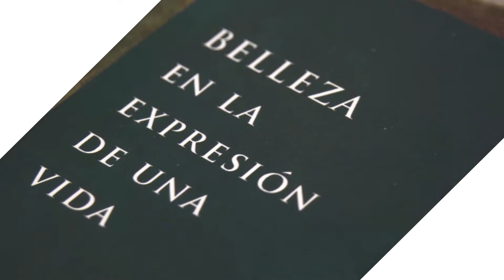50 años de pintura de Beatriz Uquillas – Retrospectiva – Santiago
“Belleza en la expresión de una vida” es un relato de la vida y las emociones de Beatriz Uquillas, considerada una de las mayores exponentes de la pintura clásica chilena contemporánea.